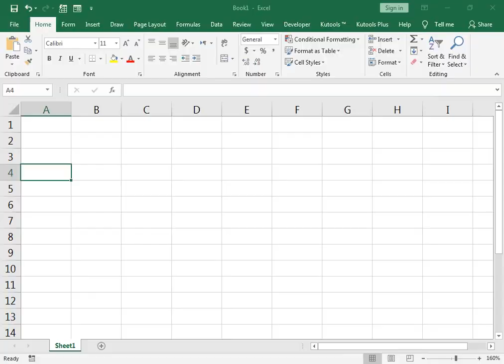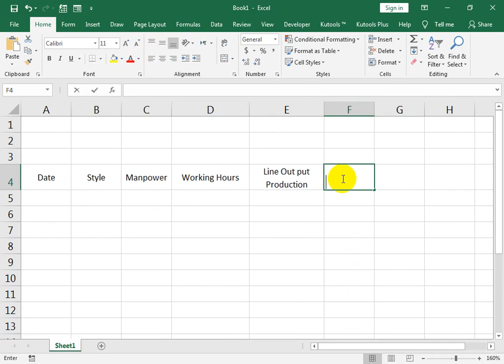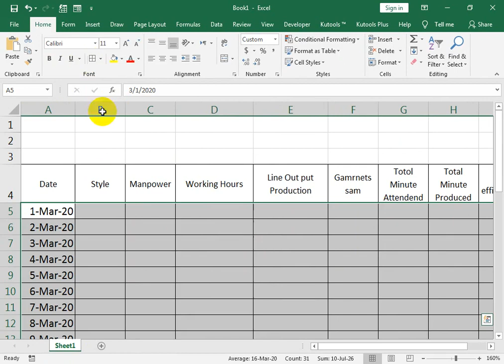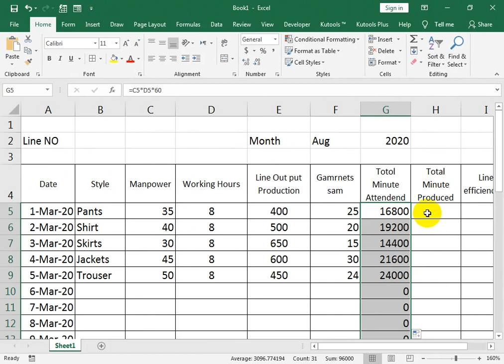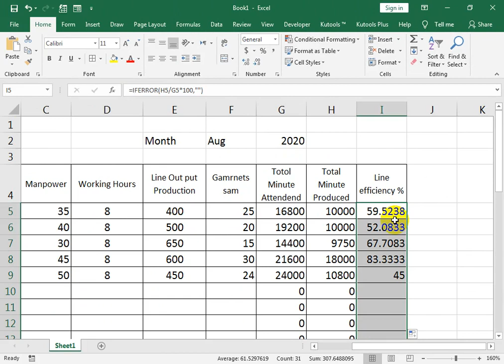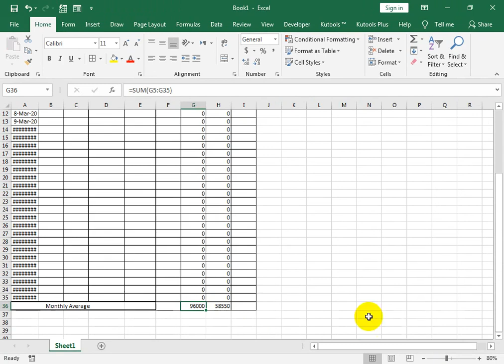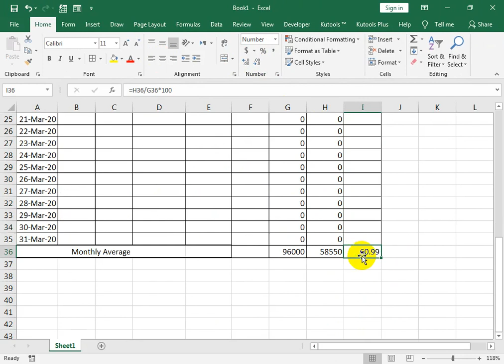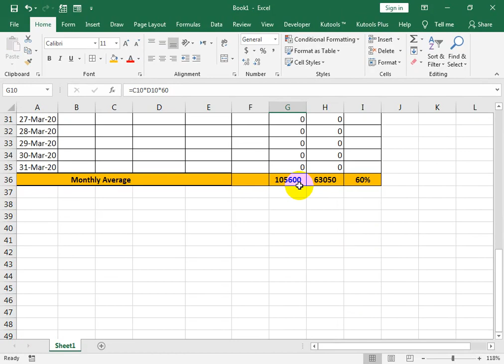monthly production report format for manufacturing industry in excel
production report format manufacturing excel. monthly production report format for manufacturing industry in excel.